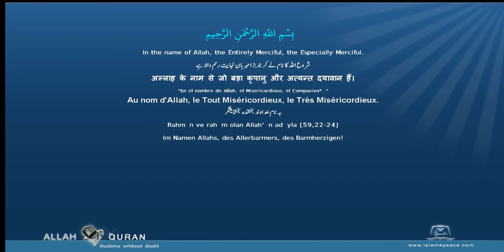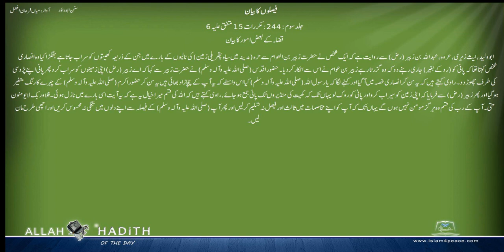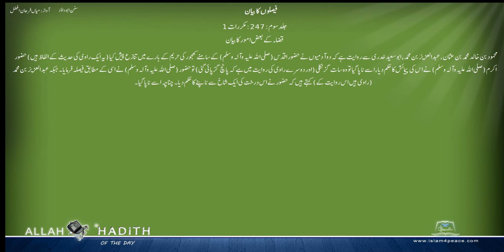Sunan Abu Dawud Urdu سنن ابوداؤد اردو 021 فیصلوں کا بیان